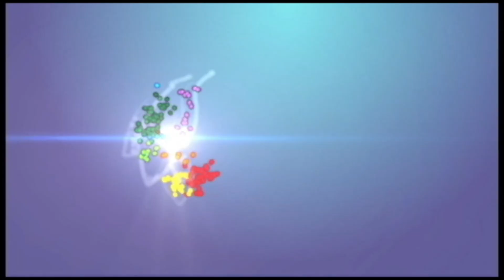Pokemons malen und zeichnen lernen für Kinder | 8+ | Jugend - & Kinderakademie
Richtig zeichnen und malen lernen Schritt für Schritt

Kunstakademie für Kinder, Jugendliche und Erwachsene - Malen kann jeder lernen

Heute erklärt Ija, wie Ihr Schritt für Schritt diese schönen Pokémon und AngryBirds Bilder zeichnet. In erster Linie richtet sie sich dabei an die Kinder der 2. bis 5. Klasse. Natürlich eignen sich die Bilder auch für alle begeisterten Künstler.